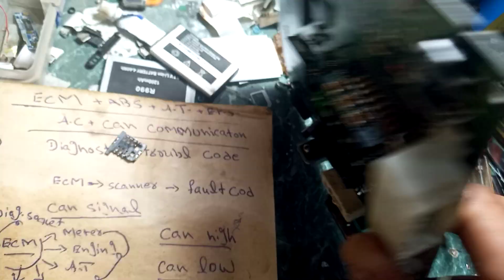ECM basics 🙂basic function of ecm👍how to diagnose faulty ecm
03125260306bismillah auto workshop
ecm basic
basic introdution of ecm
ecm basic function
how to diagnose fault in ecm
how to repair ecm
how to read ecm card
ecm ic
diord
how to read efi system
diagnose fault in efi system
efi system repairing
desi jogar👍👍👍👍👍